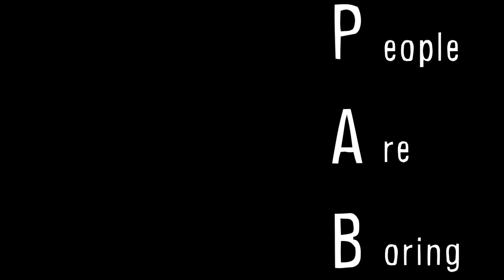Still A Baby?!? -- PAB #0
APRIL
FOOLS